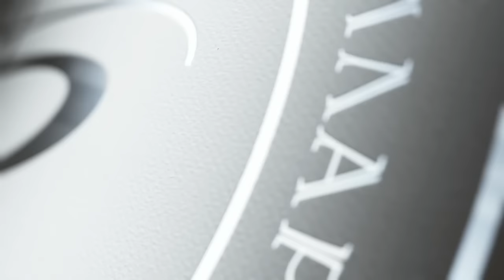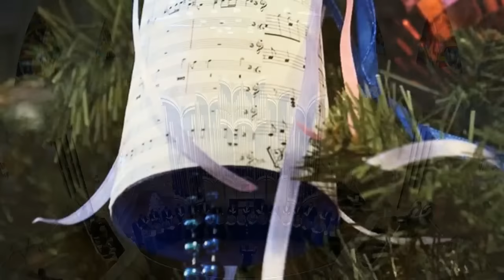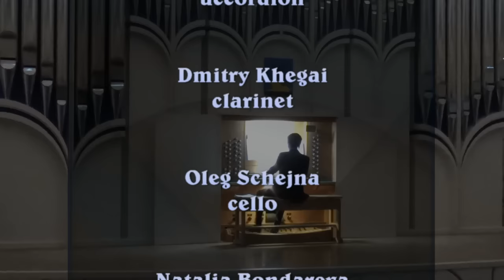Christmas concert in Belgorod 08.01.2016 / Рождественский концерт в Белгороде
Белгородская государственная филармония
Органный зал
8 января 2016